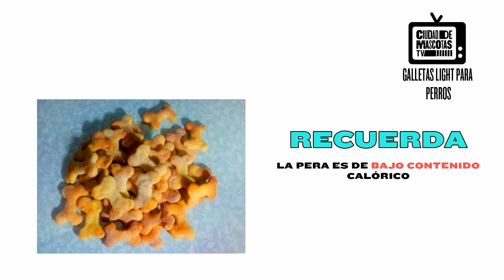Ciudaddemascotas.com CdM TV: Receta de galletas light para tu perro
Hoy te traemos una receta especial para los perritos que se tienen que cuidar en la alimentación

¡Sabemos que tu perr@ la va a amar!